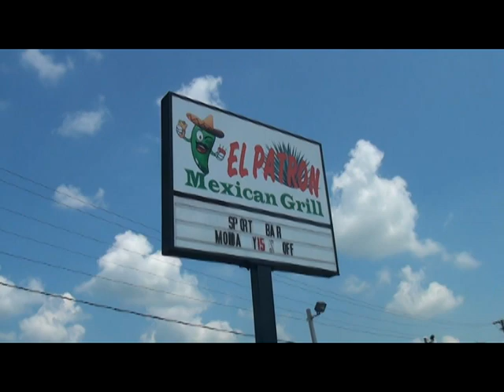El Patron Mexican Grill in Bardstown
885 Pennsylvania Avenue in Bardstown